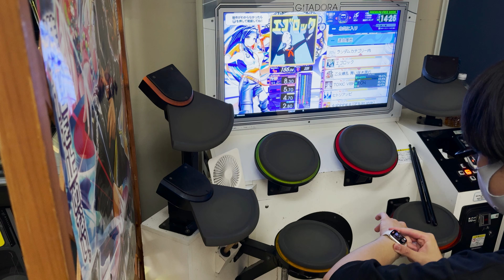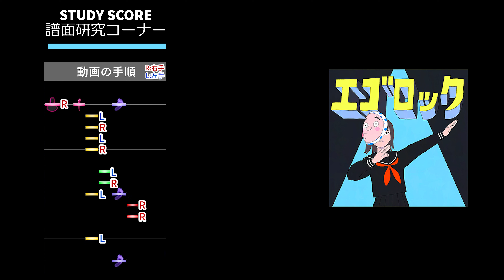(解説付き)GITADORA エゴロック MAS-D Lv. 8.30 FullCombo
*解説を見るには字幕を有効にしてください"
*Please enable subtitles to see commentary"
Japanese and English subtitles are available.

すりぃ氏のハイテンポなボカロロックです。
bpm225とかなり速いテンポですし、ノーツ数も多いですね。
基本的にストレートな譜面ですが、叩きにくい形のフィルが2回降ってきます。
難易度は適正か少し稼ぎ気味だと思います。

0:00 本編
2:25 譜面研究コーナー

This is a high-tempo vocaloid rock song by Suri.
The tempo is quite fast at 225 bpm.
The score is basically straight, but there are two hard-to-beat shape fills.
I think the difficulty level is appropriate or a little bit over-rated.

使っているスティック
白筐体に置くのにちょうどいい充電式扇風機

用語解説
LC:レフトシンバル(左の赤シンバル）
HH:ハイハット(左の青）
LP:レフトペダル(左足)
SN:スネア(黄)
HT:ハイタム(緑タム)
BD:バスドラム(右足)
LT:ロータム(赤タム)
FT:フロアタム(橙タム)
RC:ライトシンバル(右の青シンバル)

シングル(シングルストローク):右手と左手で交互に一回ずつ叩くこと
ダブル(ダブルストローク):片手で2回叩くこと